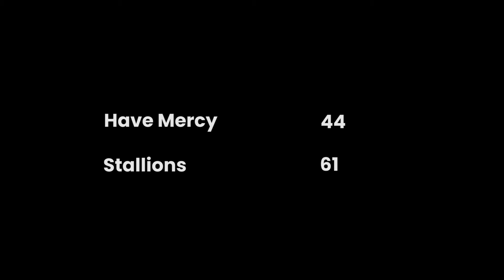Union League Coed - Have Mercy vs Stallions